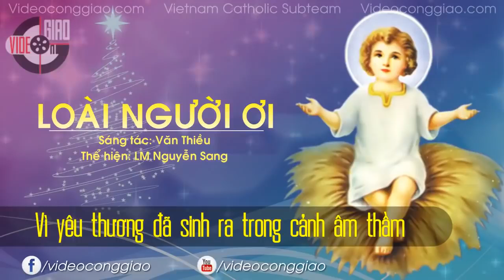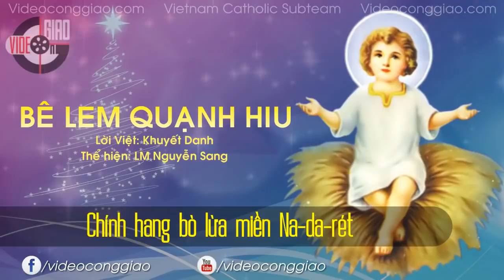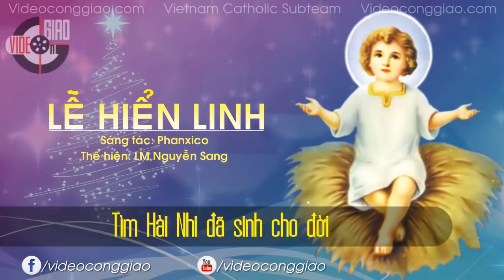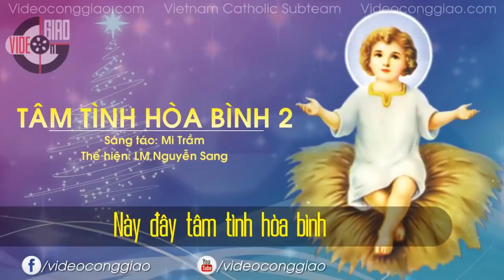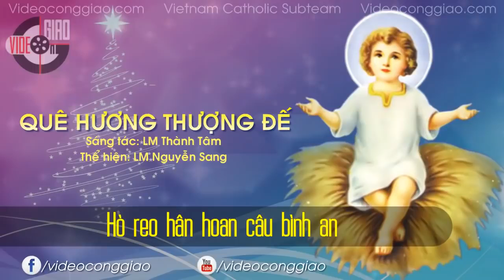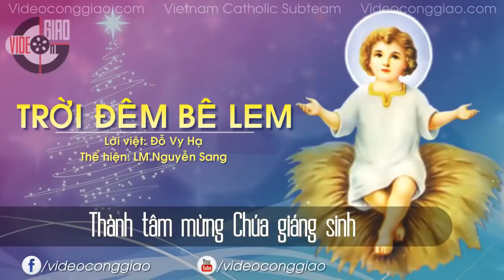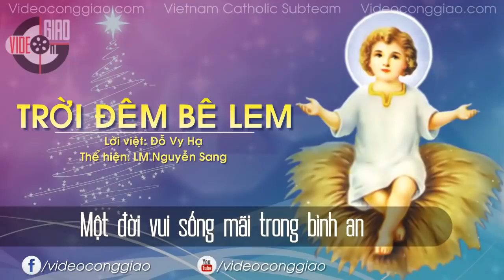Thánh Ca Noel Giáng Sinh LM NGUYỄN SANG Không Quảng Cáo Hay Nhất 2022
Xin Ơn Chúa tuôn tràn nơi quý vị và Xin Chân Thành Cảm Ơn !